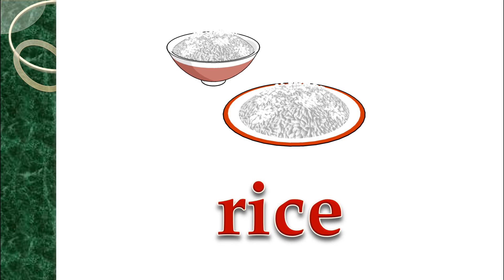フラッシュ英単語(イラスト)_036